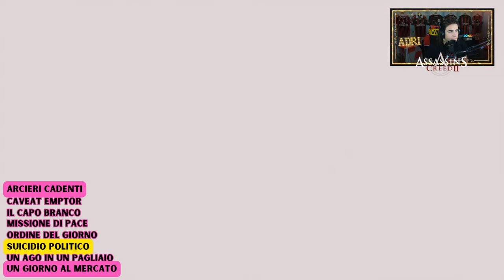🇮🇹 ASSASSIN'S CREED II PS5 4K - PARTE 22: TUTTI I CONTRATTI DI ASSASSINIO DI FIRENZE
00:00 - INTRO
02:00 - UN GIORNO AL MERCATO
06:57 - ARCIERI CADENTI
11:26 - SUICIDIO POLITICO
18:12 - CAVEAT EMPTOR
20:42 - ORDINE DEL GIORNO
24:35 - UN AGO IN UN PAGLIAIO
28:00 - MISSIONE DI PACE
31:28 - IL CAPO BRANCO

IL MIO SETUP:
CONSOLE: SONY PS5
MICROFONO: AKG C414 XLII
CAMERA: IPHONE 12 CAMERA FRONTALE
SCHEDA AUDIO: FOCUSRITE SCARLETT 18i8 2nd GEN
SCHEDA DI ACQUISIZIONE: ELGATO GAME CAPTURE HD 60S+
PC: ACER NITRO 5
SCHEDA VIDEO: NVIDIA GEFORCE GTX
PROCESSORE: INTEL CORE i7 (10th GEN)